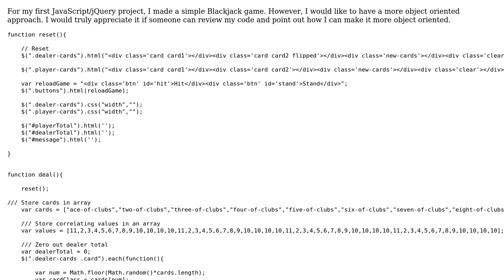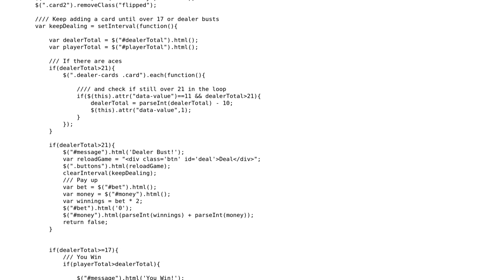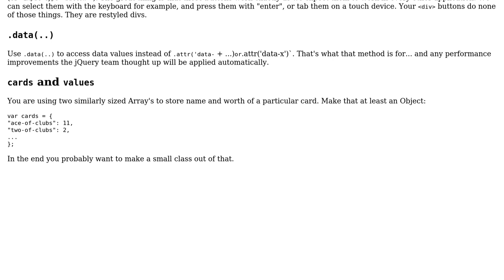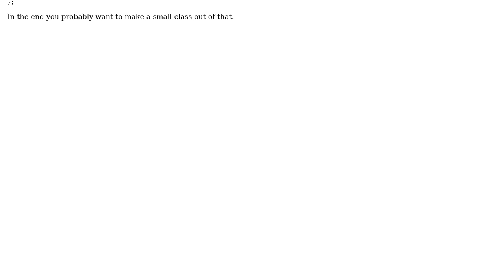Simple Blackjack game using JavaScript and jQuery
With thanks & praise to God, and with thanks to the many people who have made this project possible! | Content (except music & images) licensed under CC BY-SA | Music | Images & others | With thanks to user Tim K user Sumurai8 user 200_success and the Stack Exchange Network Trademarks are property of their respective owners. You are responsible for your own actions.